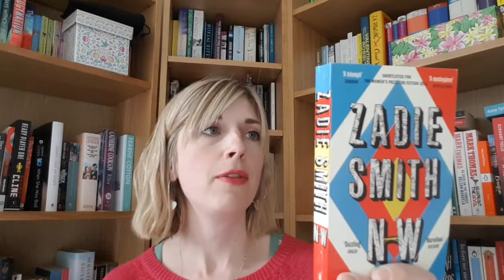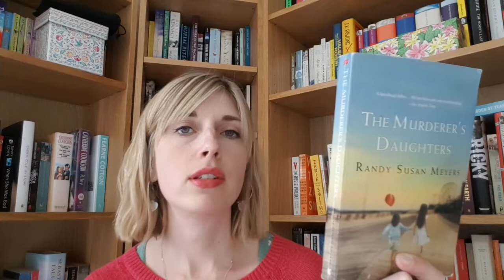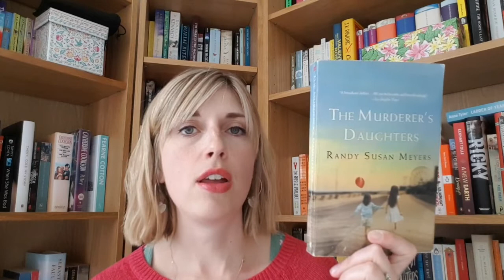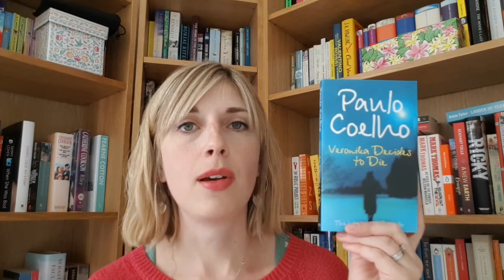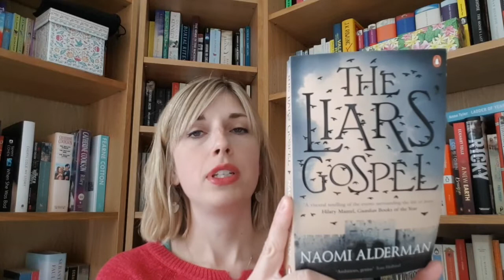Something Borrowed...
I discuss the books that people have leant me, and that I'm yet to give back - oops!

Books mentioned: Before I go to sleep by S J Watson
NW by Zadie Smith
The Butchering Art by Lindsey Fitzharris
An Instance Of The Fingerpost by Iain Pears
Bodies Of Light by Sarah Moss
What Alice Forgot by Liane Moriarty
The Murderer's Daughters by Randy Susan Meyers
Veronika Decides To Die by Paulo Coelho
The Guilty One by Lisa Ballantyne
The Liars Gospel by Naomi Alderman